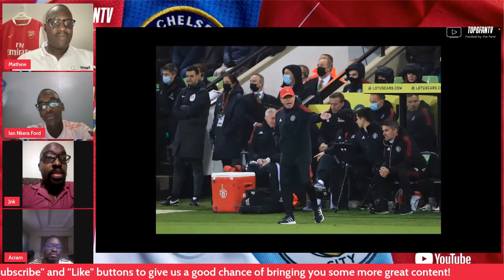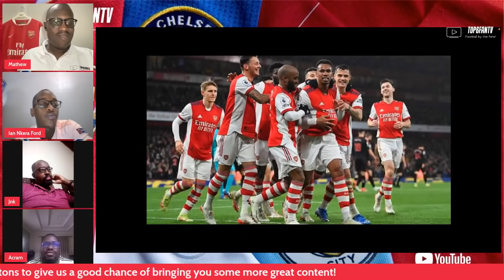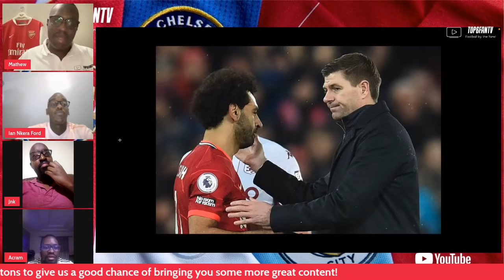Penalties galore as Utd, City, Chelsea & Liverpool all reap!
Join Ian( Man Utd -Rwanda), Jonah( Liverpool( UG) and Acram ( Arsenal- UG) as their dissect the penalties galore in the last round of top 6 EPL action as the big boys Utd, City, Chelsea & Liverpool all reap from a generous set of penalty decisions to keep their momentum going. Tune in!